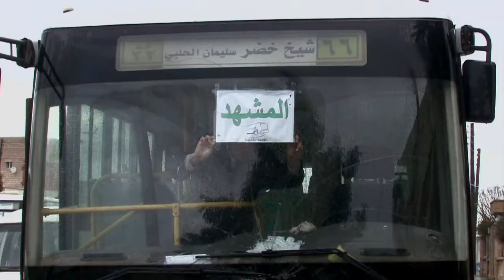Activistas sirios al volante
En Alepo, Siria, el transporte público es casi inexistente en las zonas controladas por los rebeldes. Para subsanar esta situación, un grupo de activistas y exuniversitarios tomaron viejos autobuses estatales y crearon una compañía con precios asequibles.